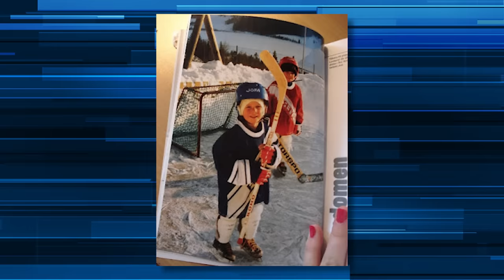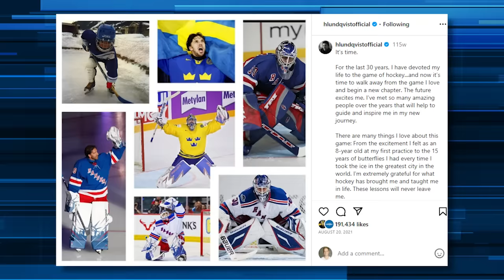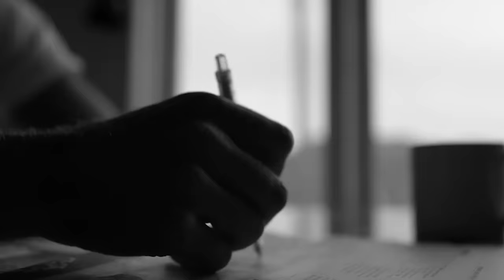Henrik Lundqvist's Lifestyle IS NOT What You Think!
Henrik theking Lundqvist One of the greatest goaltenders in NHL history.

He's one of the most beloved players of all time, but his hockey career and personal life will certainly surprise you.

Produced by Tom Capuano